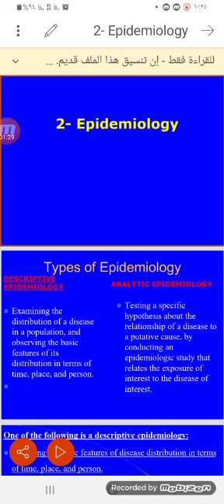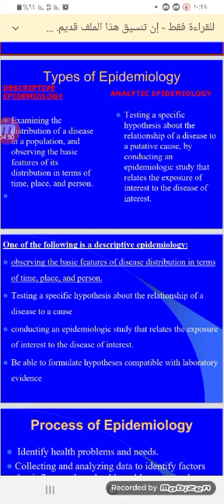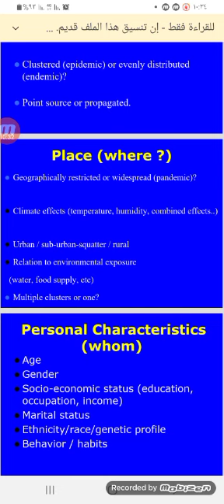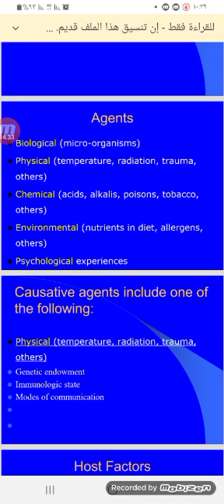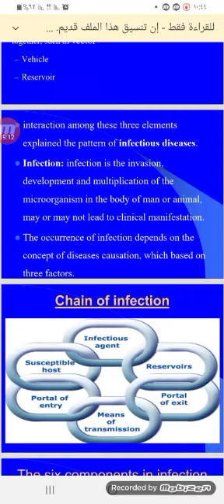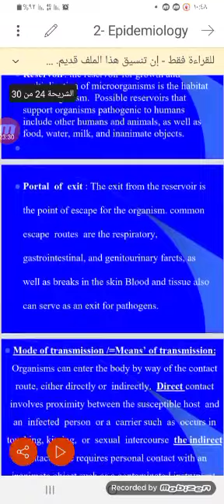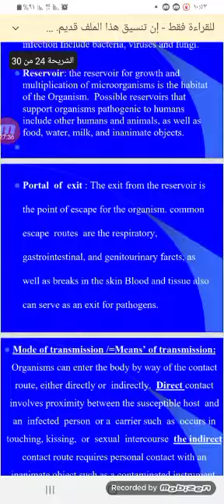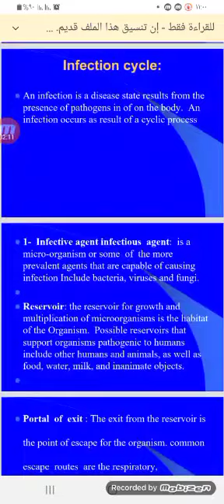Types of Epidemiology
Types of Epidemiology for nursing students
لطلاب التمريض
Prof. Noha Ahmed Mohamed